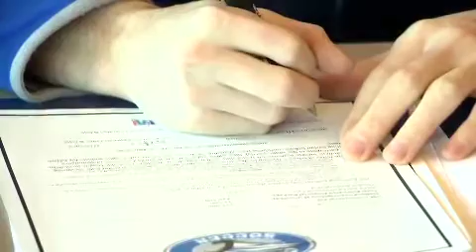Braydon English full interview on signing with USF soccer on 2/19/20